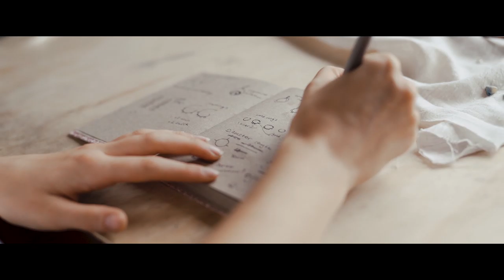Wombat Fern Jewellery Promo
A mini film made for Wombat Fern Jewellery.